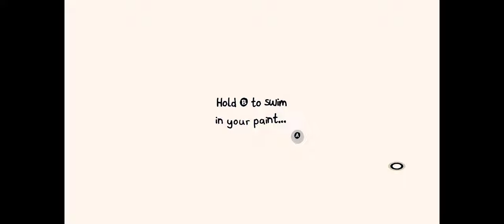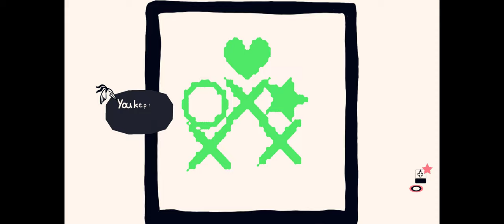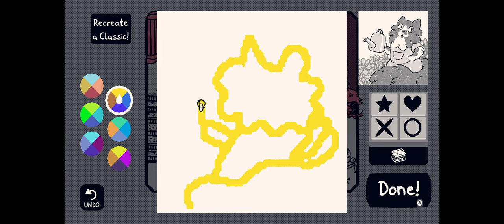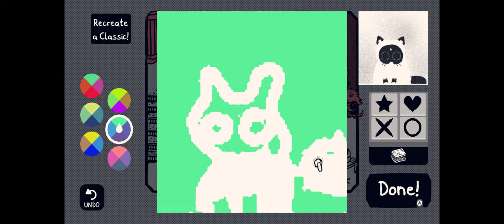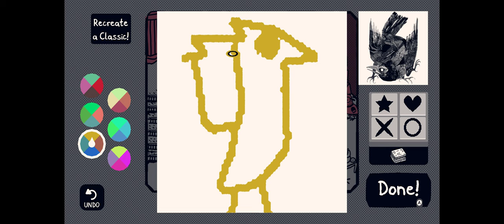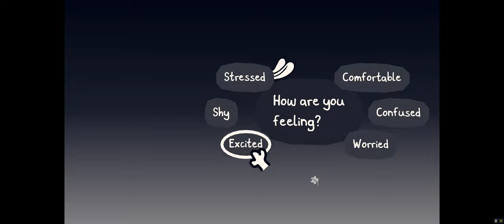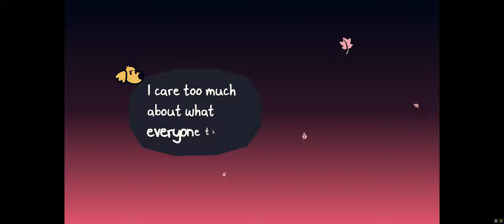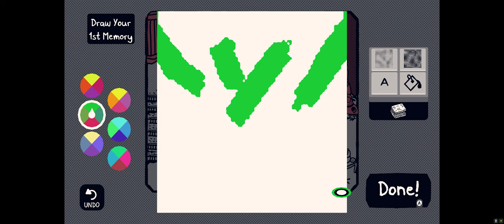Chicory | Chapter 3 | Swimming in Paint